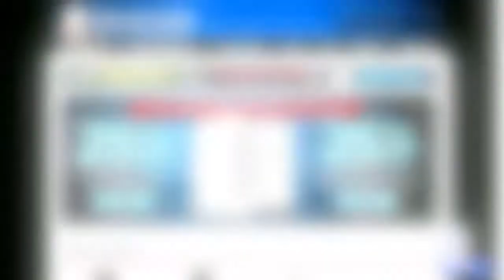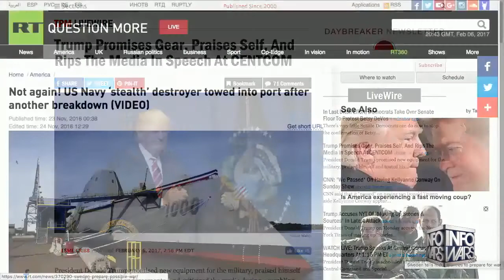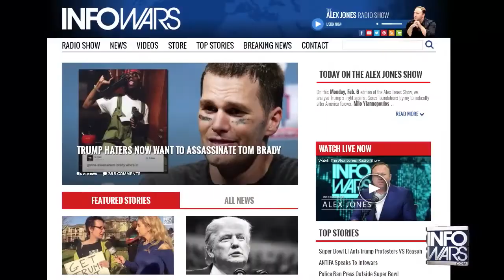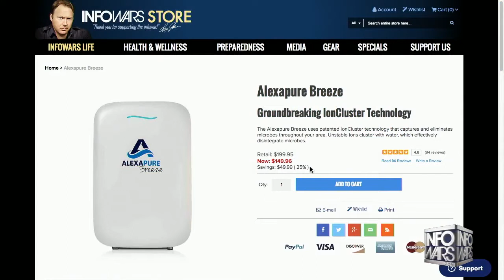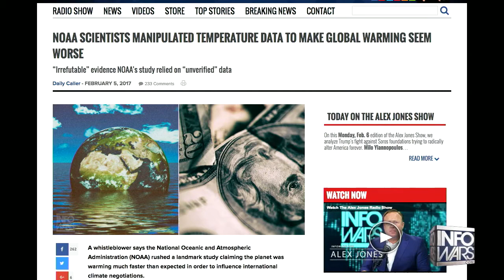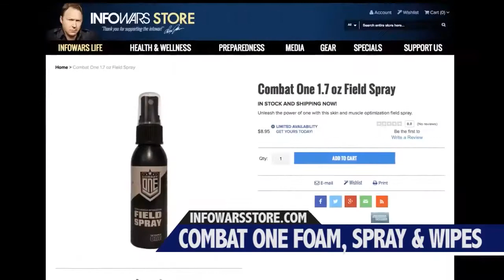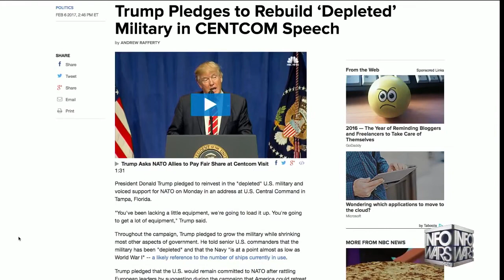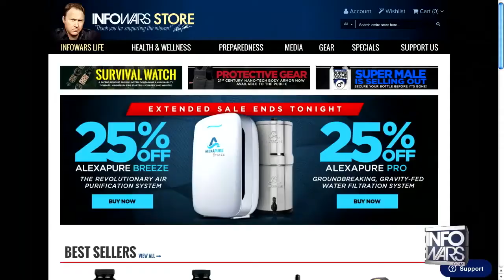Trump ism Will Not Take Root In US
Iran fired a missile Friday in defiance of agreements, then said it was not a message to Trump but pointed out an Iranian missile could hit Tel Aviv in 7 minutes.

Check Out And Then Help Support Mike With A Donation And/Or A Store Purchase -- Thanks -- Donate to Mike .

Trump says ism will not take root in the U.S. Alex jones infowars.